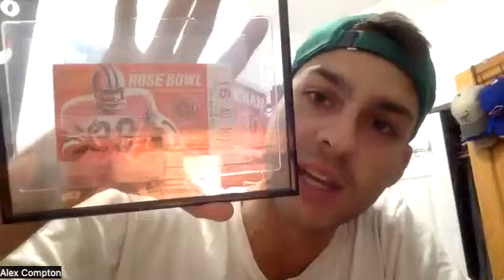Hoosier Huddle's After the Dust Settles on IU's Loss to Rutgers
Hoosier Huddle writers Sammy Jacobs, Alex Compton and Zach Greene talk about IU's loss to Rutgers and what is next for IU